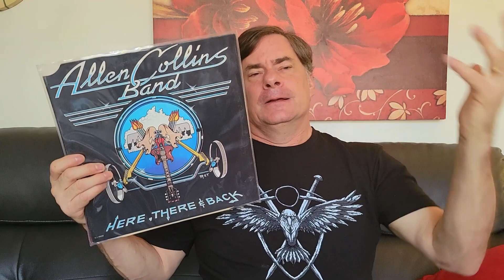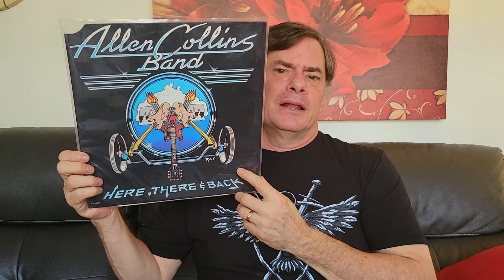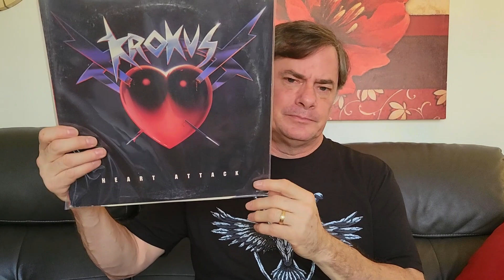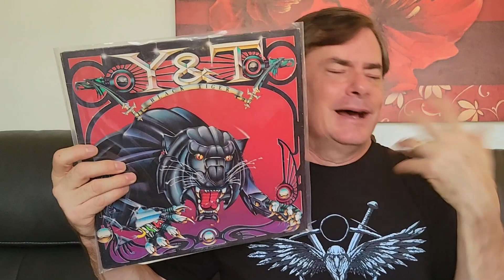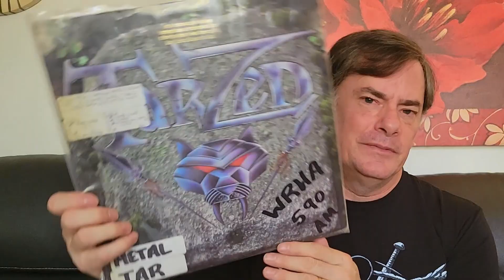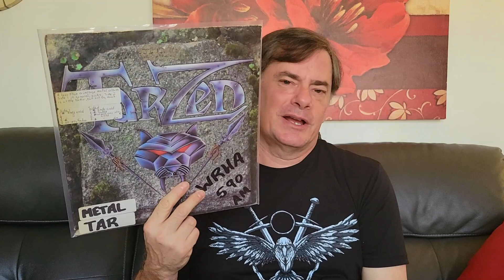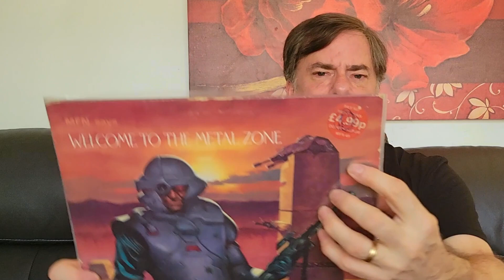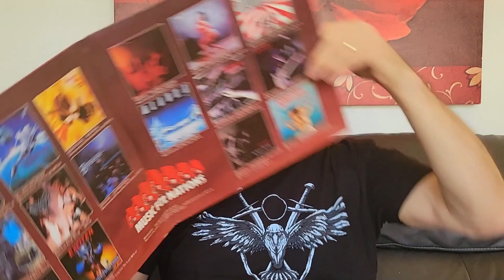Excellent Haul Found In Summerville, SC - Pt 2 | Vinyl Community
Part two of my digging in Summerville, SC, and I found quite a decent haul of desired things. Here is the really  good stuff.